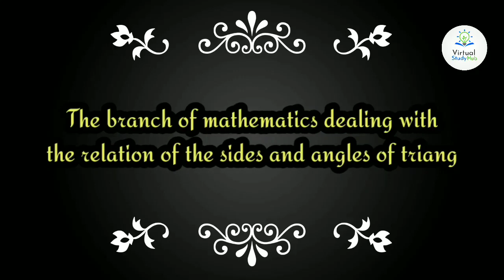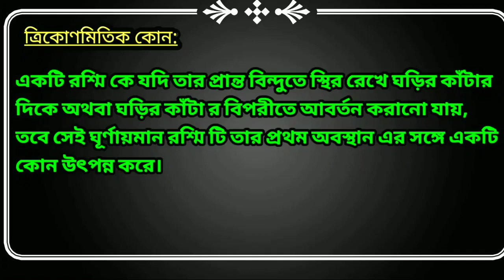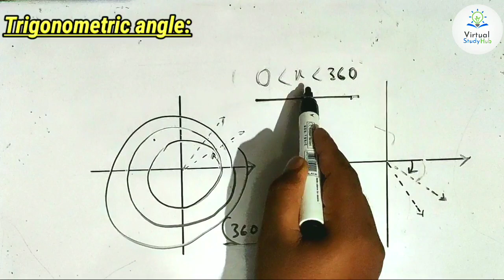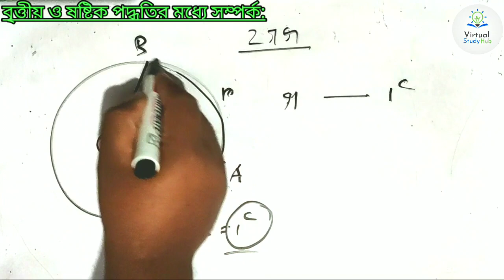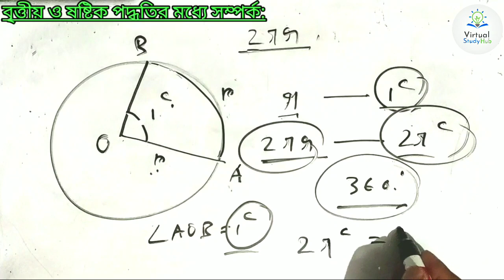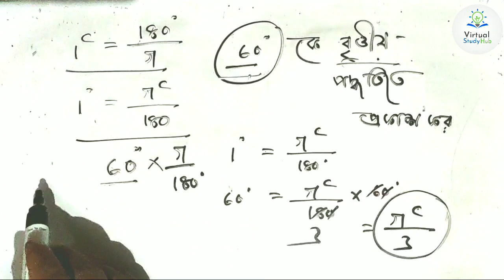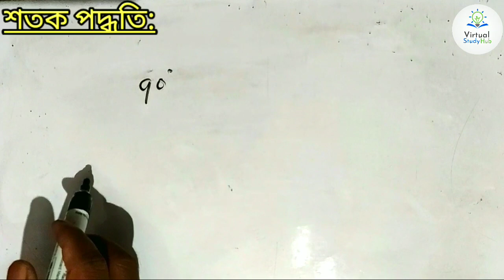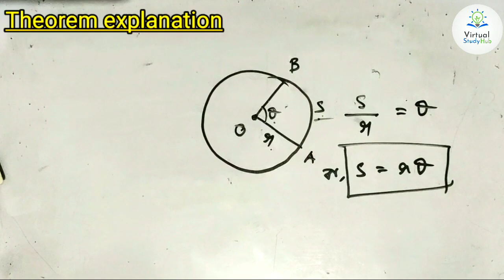Introduction to Trigonometry: Geometric & Trigonometic Angle SEXAGESIMAL & CIRCULAR SYSTEM( Part1)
Introduction  to Trigonometry  | Geometric Angle, Trigonometic Angle
( Part1) RELATION BETWEEN SEXAGESIMAL AND CIRCULAR SYSTEM

IN THIS INTRODUCTORY VIDEO WE DISCUSSED ABOUT TRIGONOMETRY .. WE DEFINE GEOMETRIC ANGLE AND TRIGONOMETRIC ANGLE .WE ALSO DEDUCE RELATION BETWEEN SEXAGESIMAL AND CIRCULAR SYSTEM.. SO DONT MISS THE VIDEO..